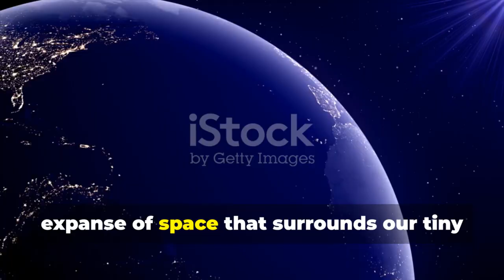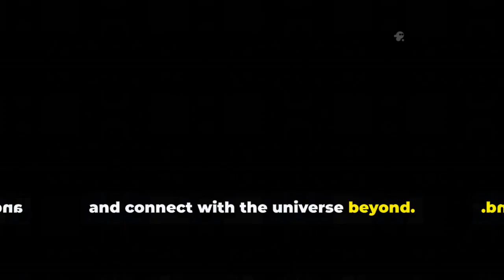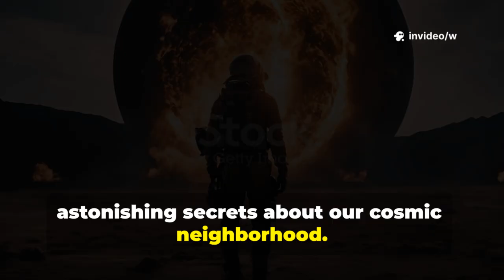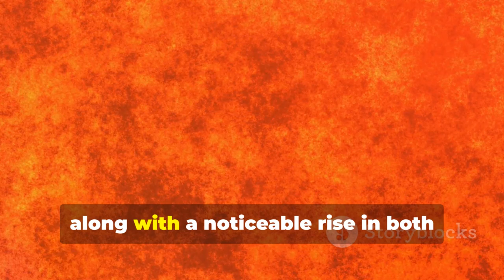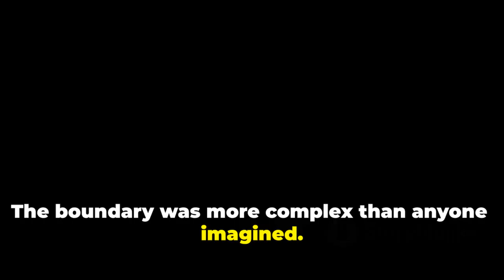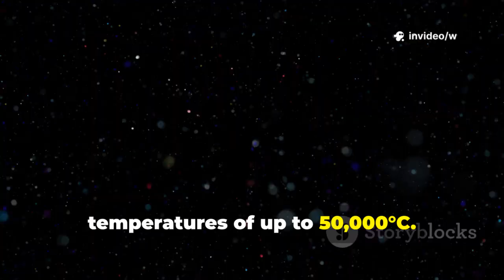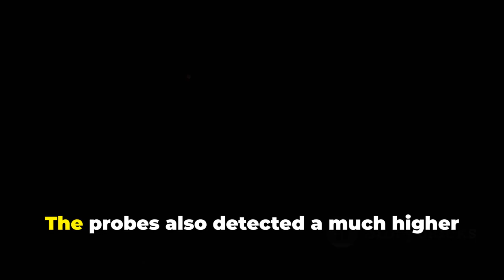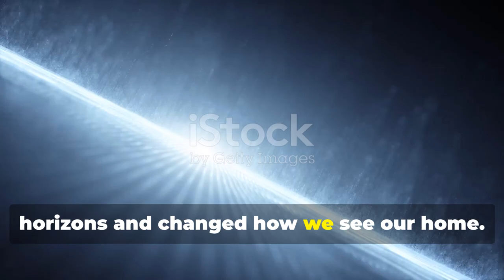Voyager’s Shocking Find: A ‘Wall of Fire’ at the Edge of Our Solar System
NASA’s Voyager spacecraft has made a chilling discovery — a mysterious “Wall of Fire” at the edge of our solar system. This strange cosmic barrier could reshape our understanding of space, energy, and what lies beyond the heliosphere. Scientists are now racing to uncover the truth behind this extraordinary phenomenon.